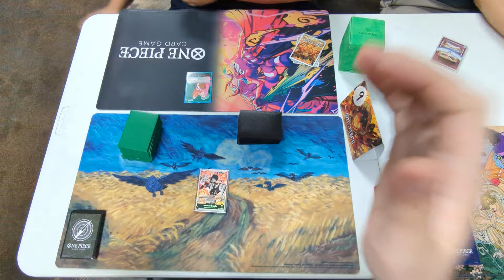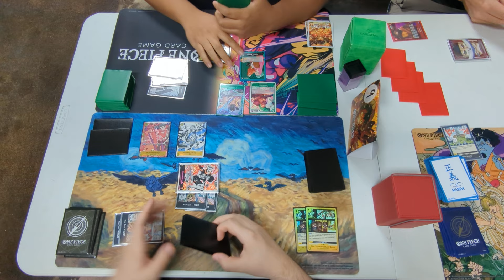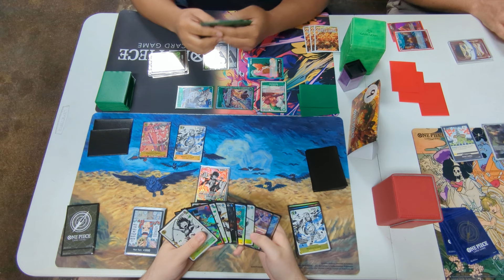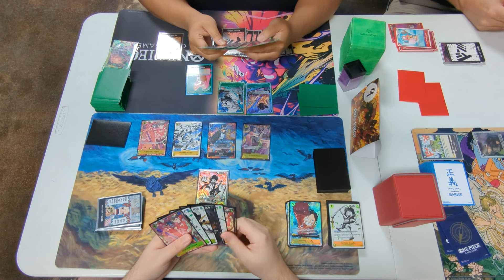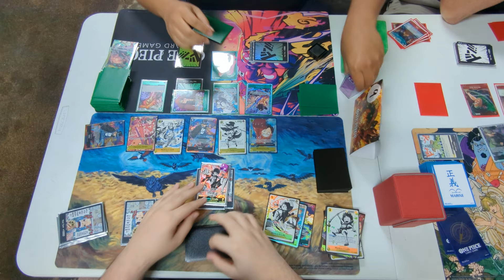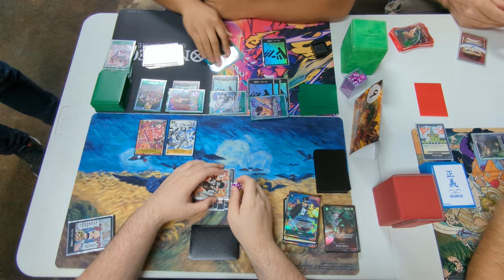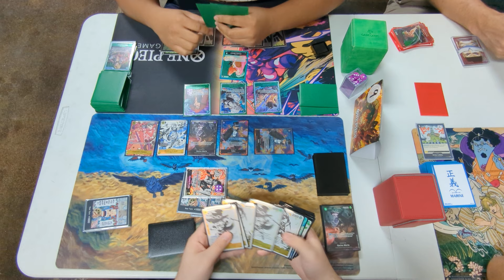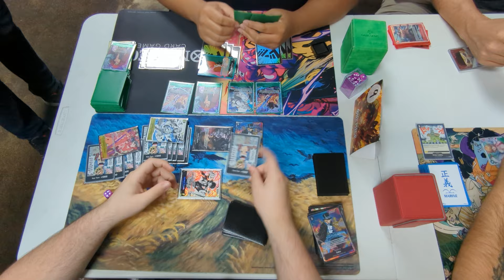(OP07) BY Luffy vs Green Bonney! One Piece Card Game POV!